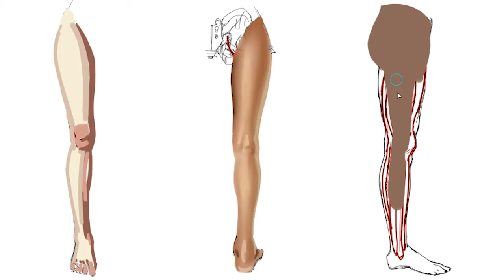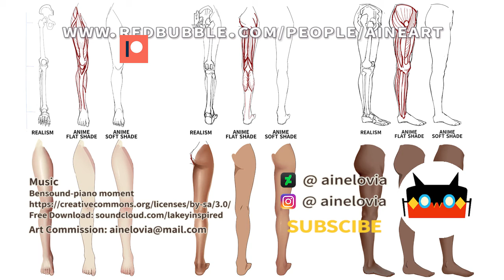126th day self taught: how to draw legs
ヽ(ﾟ▽ﾟ)ノThank you for watching my painting video:
123th day self taught speedpaint: 126th day self taught: how to draw legs

♜Painting Tools: Photoshop